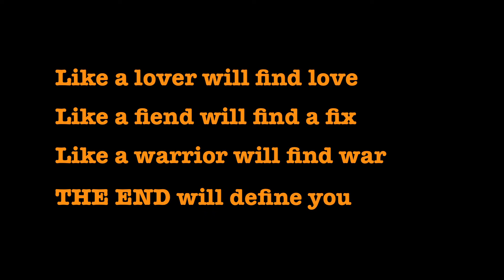THE END (official trailer)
This is the official movie trailer for the film "THE END of Syracuse NY" written and directed by Michael 'DooWiTTle' Widger and Eliza Marie. Executive produced by SIRROM FILMS. Music by Ashley Cox.